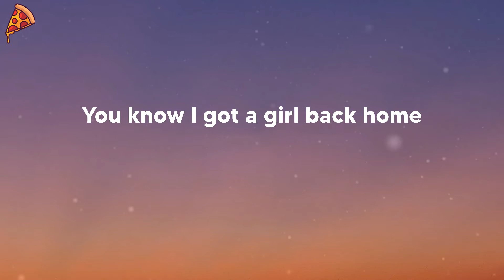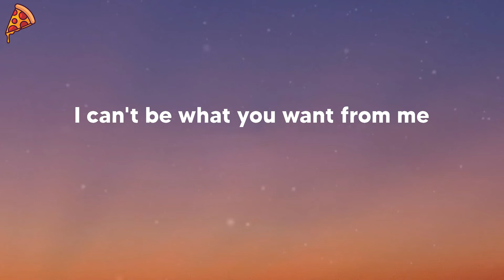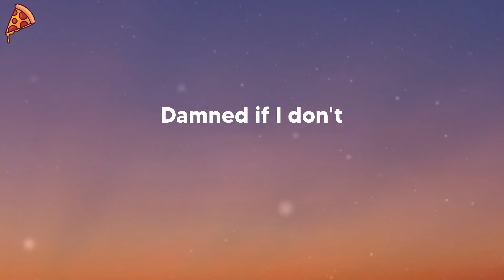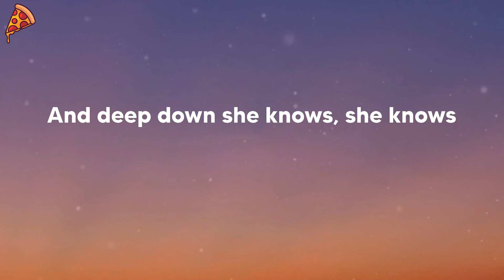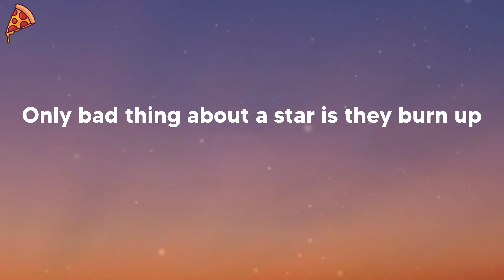J. Cole - She Knows (feat. Amber Coffman & Cults) (lyrics)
🍕 J. Cole - She Knows (feat. Amber Coffman & Cults)

🍕 Lyrics:
She knows, she knows
Oh I, oh I-I-I
Well alright
Well alright
On some DMX shit
I know them other niggas love tricking
On some BMX shit
Good southern bad hoes try me, they try me
This is Martin Luther King in the club
Getting dubs, with a bad bitch
In his ear sayin' she down for whatever
And I know she knows, and I know she knows
And deep down she knows, she knows
Well alright
I can't be what you want from me
Well alright
Well alright
What she want from a nigga
Got me up so high
Trying to get a piece of that apple pie
I be up so high
'Cause I told her I was sleeping
That she could be doing the same thing I suppose
Well alright
Well alright
Well alright
My niggas say turn up, hoes say turn up
Only bad thing about a star is they burn up
Rest in peace to Left Eye
Michael Jackson, I'll see ya
Just as soon as I die
Got me up so high, trying to get a piece of that apple pie
I be up so high, trying to get a piece of that apple pie
Well alright
Well alright
Well alright